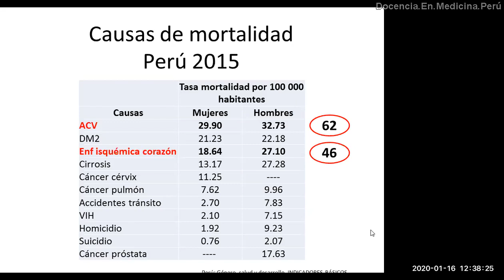Mortalidad cardiovascular en Perú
¿Cuántas personas mueren por enfermedades cardiovasculares en el Perú?
Incluyendo dislipidemia y otros factores de riesgo, la muerte cardiovascular es una de las principales en el Perú.